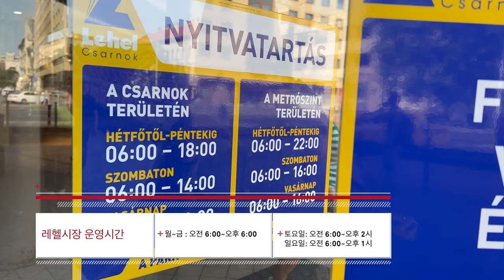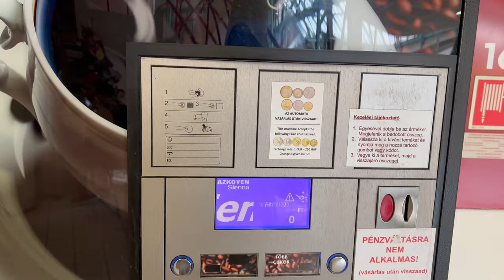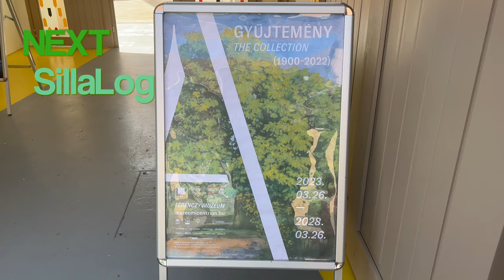🇭🇺4k 유럽 로컬 시장에는 무엇을 살 수 있을까? (로얄제리, 한국라면, 쌀국수맛집) Budapest's real local Lehel market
Visiting the real local Lehel market in Budapest, Hungary (royal jelly, rice noodle, Korean ramen)

정말 오랜만에 영상 올리네요. 그동안 몸이 많이 아팠습니다.
그와중에 편집하느라 나레이션을 또박또박 못하고 뭉개진 목소리가 곳곳에 있는데 양해 부탁드려용. 여러분은 아프지마세요. ㅠ.ㅜ아프면 나만손해.
레헬 시장에 대해 혹시 궁금한 점 있으시면 댓글 달아주세요! 오늘도 감사합니다.

Location information of the places mentioned in the video/영상에 나온 곳 좌표(구글 맵)

Asian Market in Lehel Market/레헬시장 안에 있는 아시안 마켓(구글평점 3.0)

Rice noodle restaurant in Lehel Market/레헬시장 안에 있는 쌀국수 맛집(구글평점 4.4)

Rice noodle restaurant for lunch/ 점심식사/ 쌀국수 맛집(구글평점 4.7)

00:00 intro
00:09 market operating hours
00:18 market entry
01:22 3 good things about this market
01:23 Asian market
04:22 Rice noodle restaurants recommended
04:37 vending machine coffee
05:13 M3 subway
05:32 Arrive at the brunch restaurant
06:29 Rice noodles for lunch
06:43 Preview of the next episode